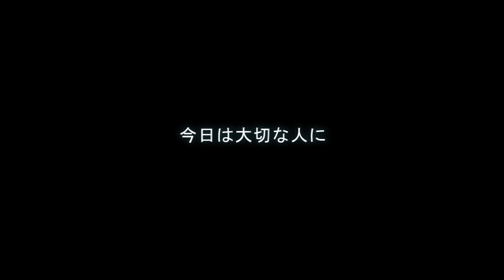【試聴】 言葉って魔法だね（混声三部合唱ver.） 弓削田健介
楽譜とCDが収録されている
「教育音楽（中高版）2015年４月号」はこちら